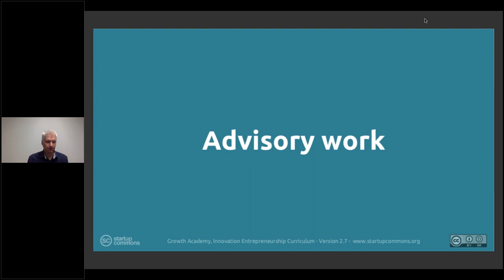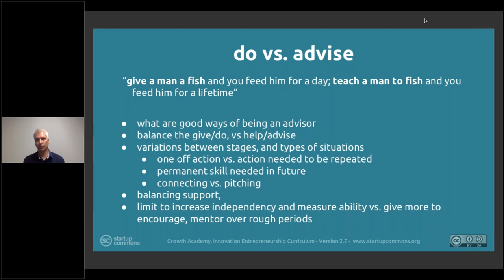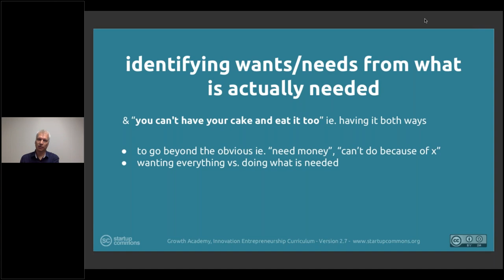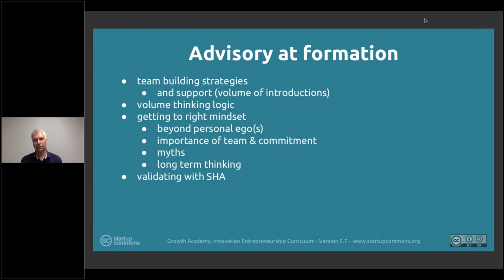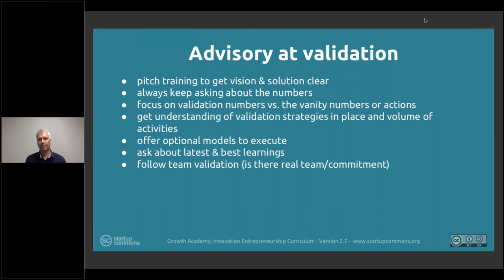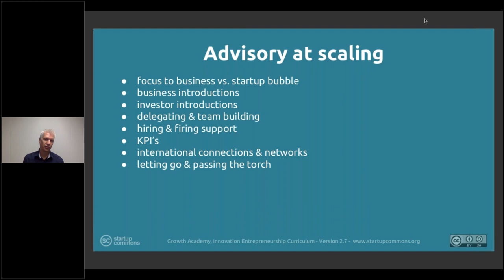1B. Startup Ecosystem: 1B.7 Advisory Work